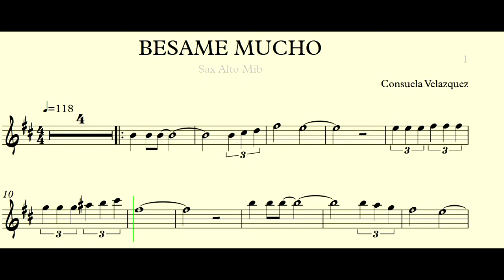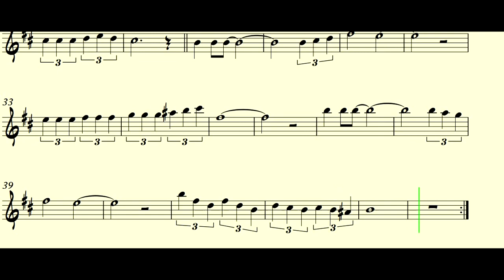Besame mucho -- Bolero Sax alto Eb